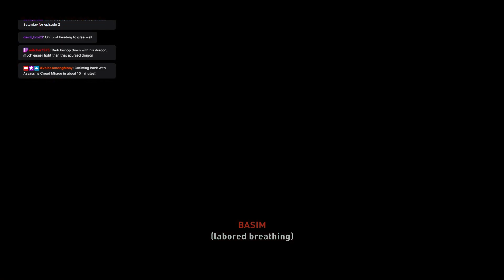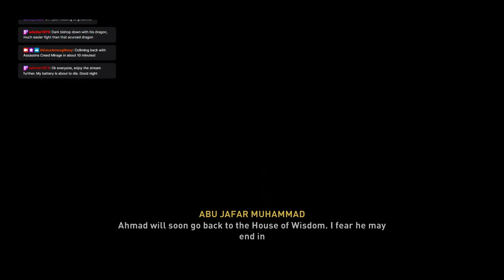The way of the Assassin!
Taking my first leap of faith, having my first weapon made and learning how to become an assassin! Also... what on Earth is in the water here?!

These games keep getting more and more beautiful as time goes on- Mirage has yet to disappoint and it's another definite plus to bring back Assassin's Creed with better graphics and technology!! This one will get many hours of gameplay, as did its predecessors!